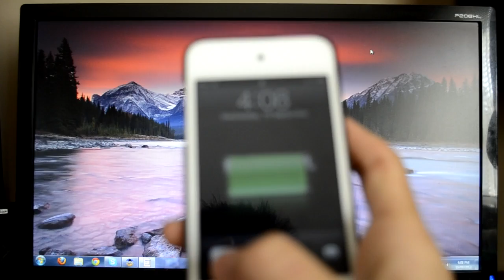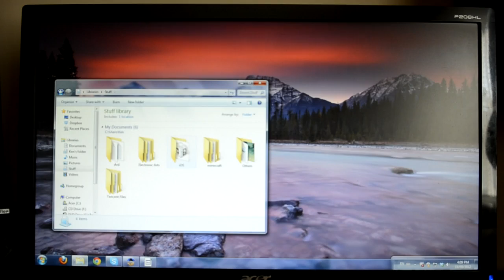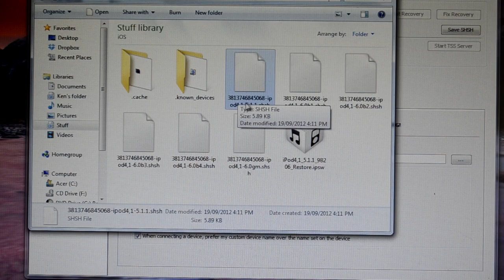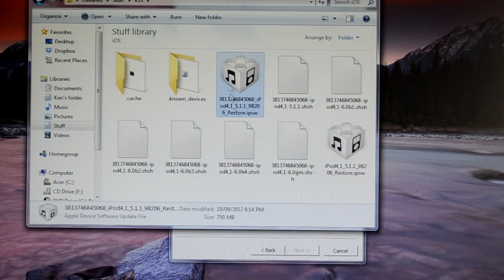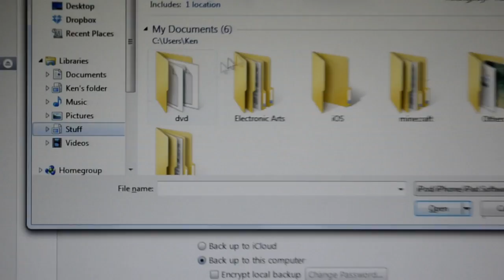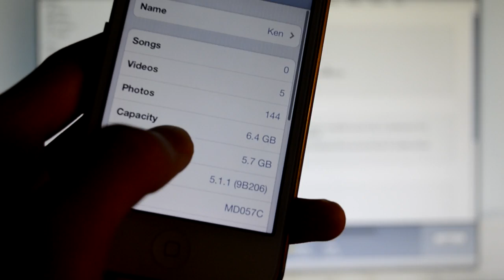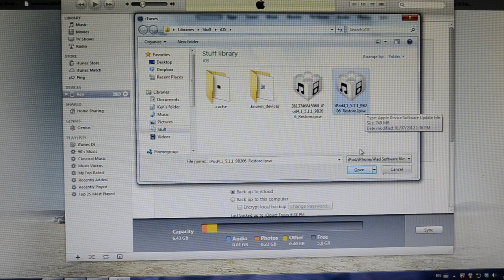How to Downgrade from iOS 6 to iOS 5.1.1 (SHSH Blobs Saved) iPhone 4 & iPod touch 4G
Only supports iPhone 4 and iPod Touch 4G

- My equipments -

My camera/lens:
Nikon D600
Nikkor 50mm f/1.8
Nikon 28-70mm f/2.8
Rokinon 14mm

My mic:
Blue Yeti Mic

My camera slider:
Konova K3

My lights

My Headphones (ATH-M50x)
My keyboard: Logitech G19s keyboard
My computer monitors: Asus 24" monitor
My computer speakers (monitors) M-audio AV40